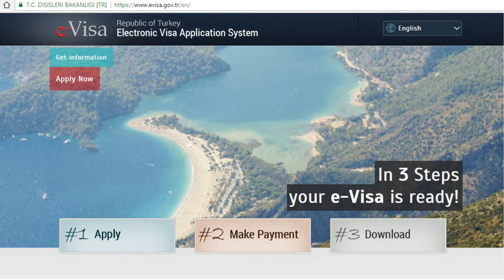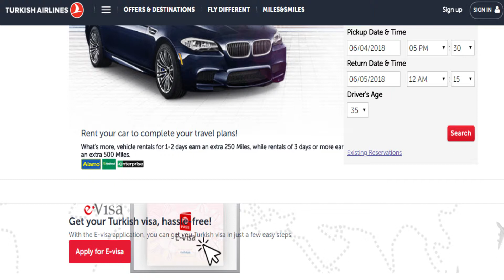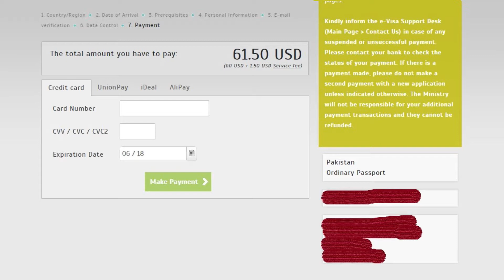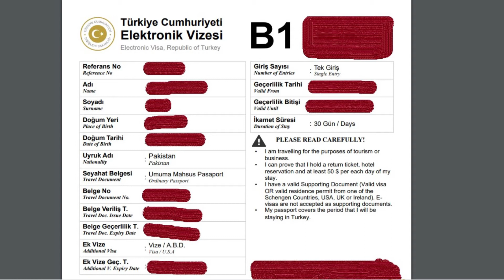How to get Turkish Visa in less than 10 Minutes !!! | Sohaib Khan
In this video i will tell you that how you can get turkish visa in around 5-10 minutes on Pakistani Passport.

1)  Fredji - Happy Life
2)  Saje - Take Care Of You

3) SnapChat : Sohaibk56